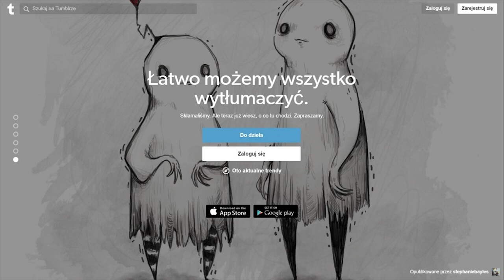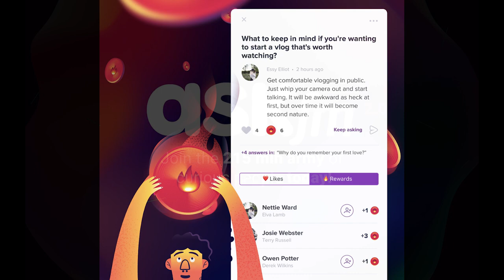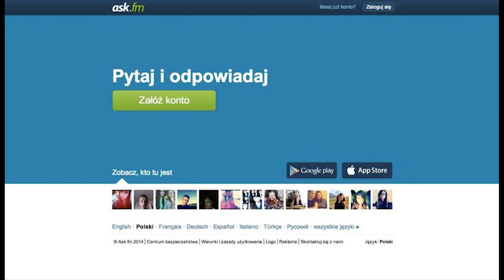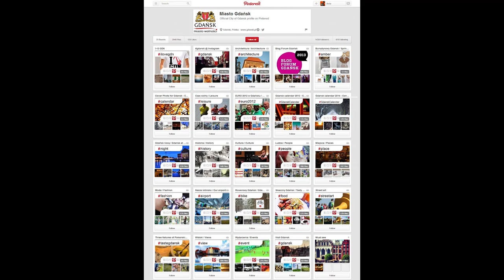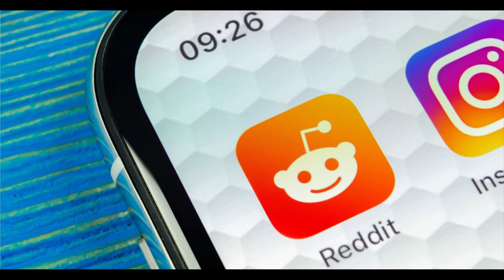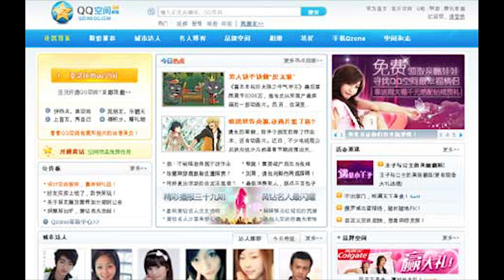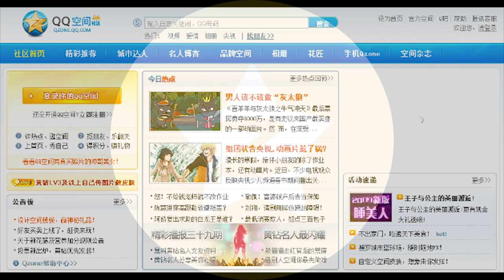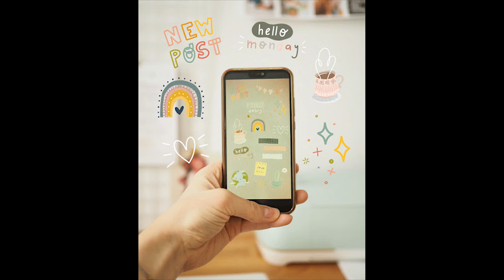10 NAJPOPULARNIEJSZYCH SERWISÓW SPOŁECZNOŚCIOWYCH